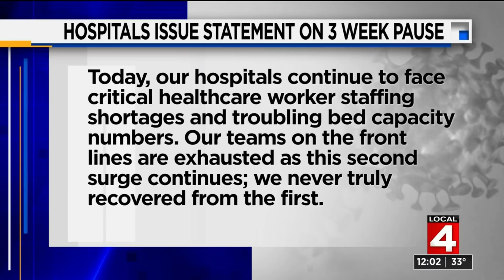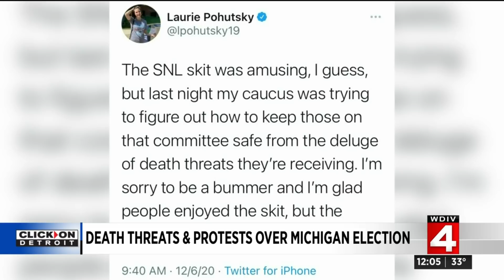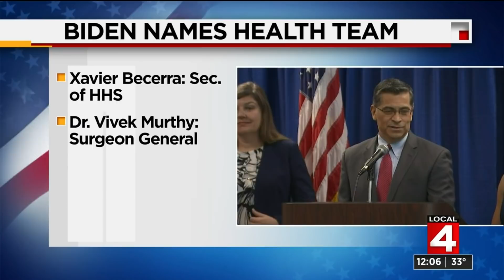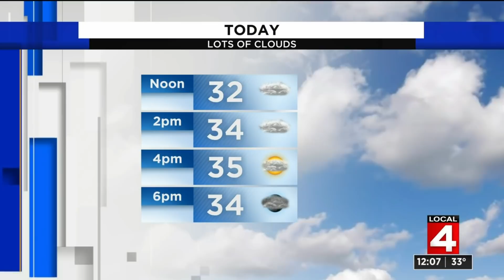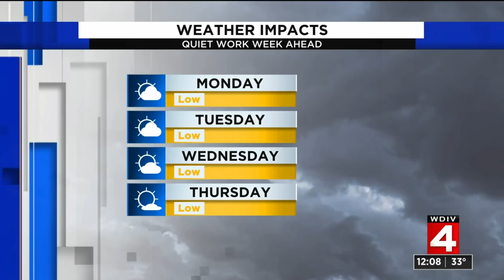Local 4 News at Noon -- Dec. 7, 2020